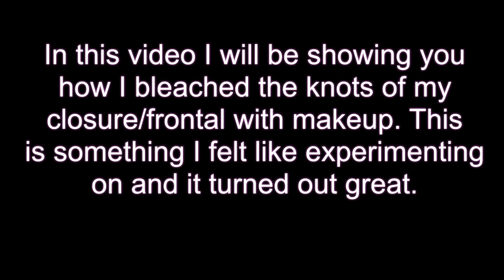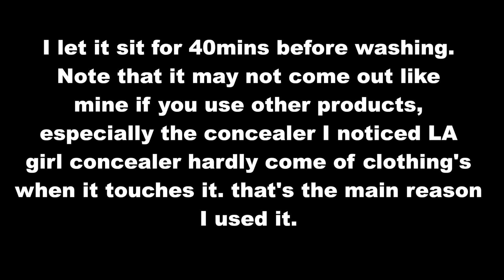How To: Lace Frontal--No Bleach Method.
**OPEN ME**
This video is showing you how I bleached my lace frontal without using bleach. It was an experiment and it turned out great. You don't have to use this method but I found the result interesting and thought I should share.

For hair review or to order a wig email

***For Price list on my braided wigs visit (DO NOT include "https" or "http" when you search)

Answer to FAQs
1) I use a jumbo needle purchased from my local beauty supply
2)I use a dome cap (any dome cap is fine)
3)I use a lace closure fabric OR human hair lace closure for the front (go on ebay or aliexpress or just google it). I don't have the link as I don't have link to materials so please don't ask me to provide a link. Please search for it yourself.
4)I use either 6 to 7 packs of xpression braiding hair  depending on the length and size of the unit.
5) It takes me a couple of days to complete each unit depending on my schedule.
 6) Unit cannot be held up in a bun. It is not a full lace wig.